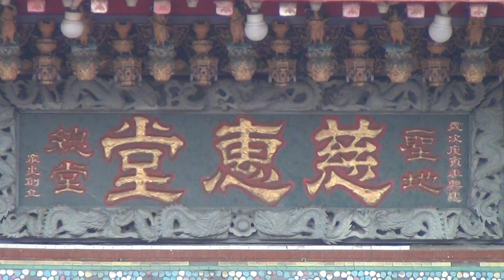大安 天下第一行宮 至花蓮慈惠堂瑤池金母娘娘參香 101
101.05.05 台中大安 天下第一行宮 往花蓮慈惠堂參香

本宮於每週二.三.四.下午2~6時 救世辦事
每天晚上八點靜坐靈修.三宮主降駕帶領啟靈
歡迎蒞臨參香指教!!
台中市大安區南北五路33號. 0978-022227.